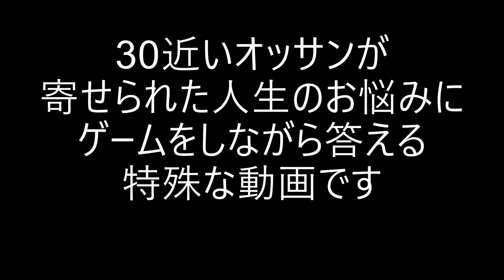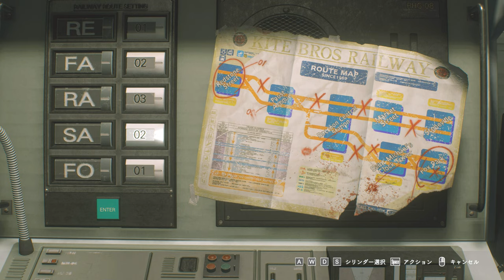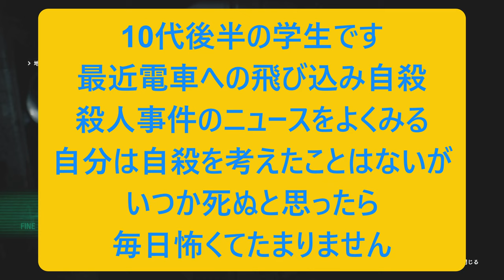人生相談に乗りながらゲームプレイPART３【バイオハザードRE3】